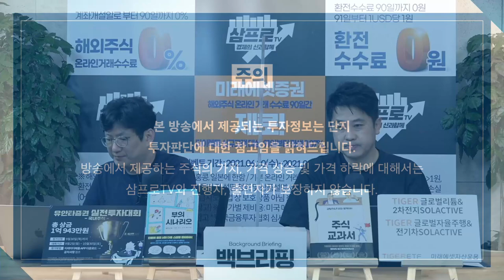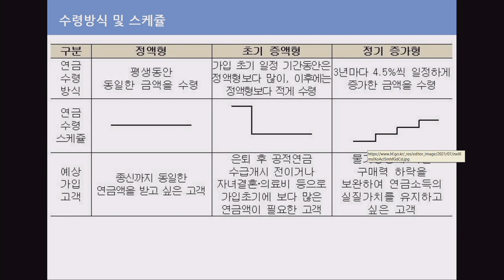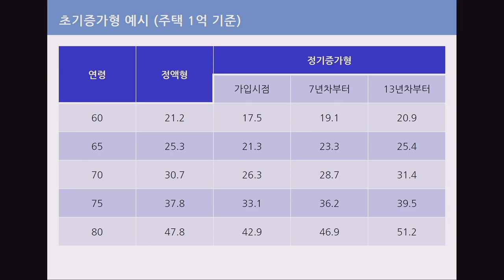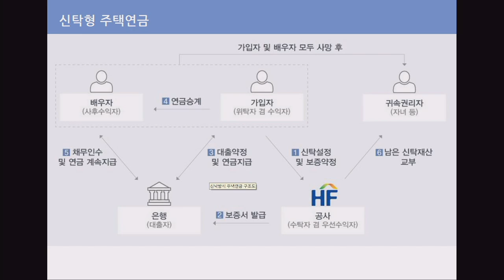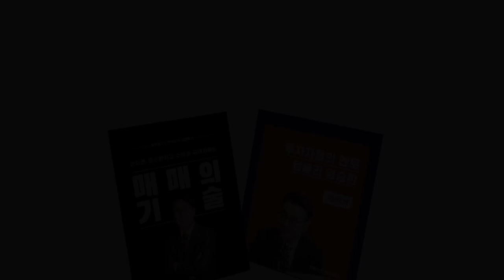[일당백 인터뷰] 언젠가는 내 얘기가 될 것 같은 주택연금 f.행복자산관리연구소 김현우 소장